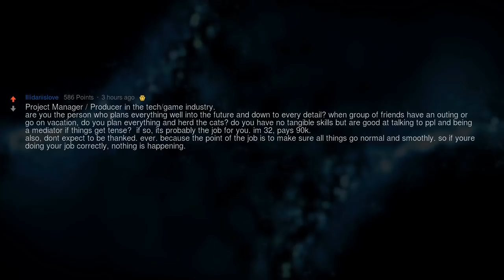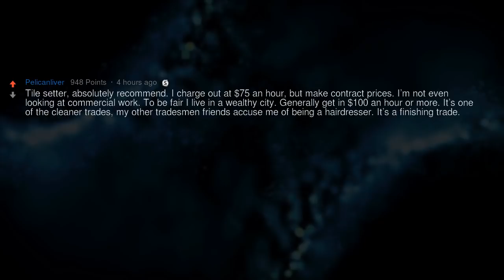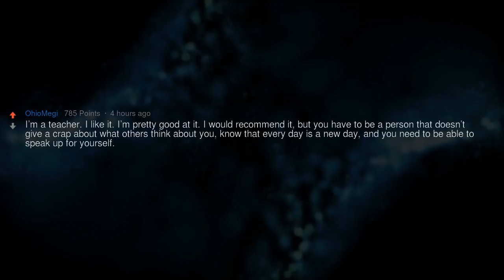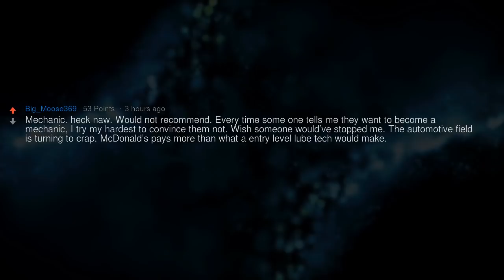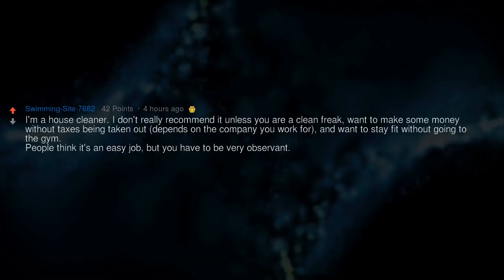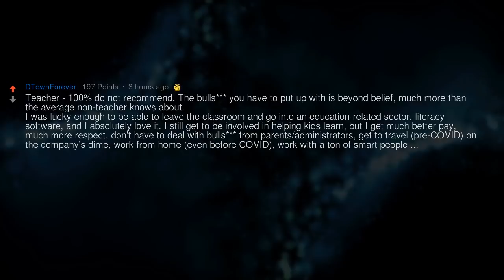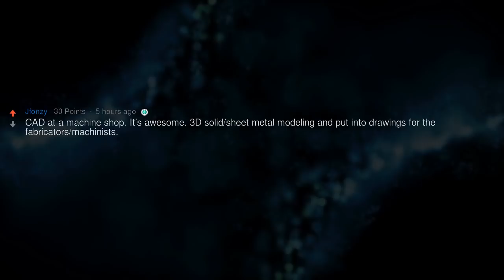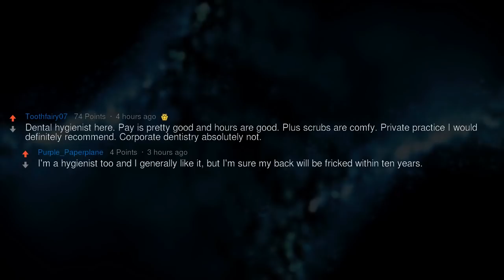Best and Worst Professions Nowadays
What profession do you have and would you recommend it?